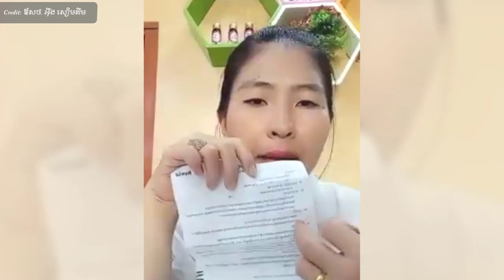កូនរាគប្រើថ្នាំមួយប្រភេទនេះ អាចបណ្តាលឲ្យមានបញ្ហាធ្ងន់ , Drug usage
In this video we want to show you about កូនរាគប្រើថ្នាំមួយប្រភេទនេះ អាចបណ្តាលឲ្យមានបញ្ហាធ្ងន់ , Drug usage , SUCCESS REVEAL

កូនរាគប្រើថ្នាំមួយប្រភេទនេះ អាចបណ្តាលឲ្យមានបញ្ហាធ្ងន់
រហូតដល់ស្លាប់បាន បើជួយមិនទាន់។

✮✮✮✮✮ Enjoy!

✡ ABOUT US ✡
.: Why We create SUCCESS REVEAL channel :.
1. To inspire, Motivate, create new entrepreneur
2. Share Business knowledge, Entrepreneurship, Success
3. Free Business Education Online